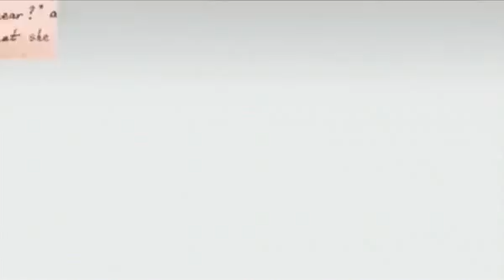Emmanuel Lehmann - Consultant en Sécurité Economique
Emission coproduite par l'agence Webo - webo.fr